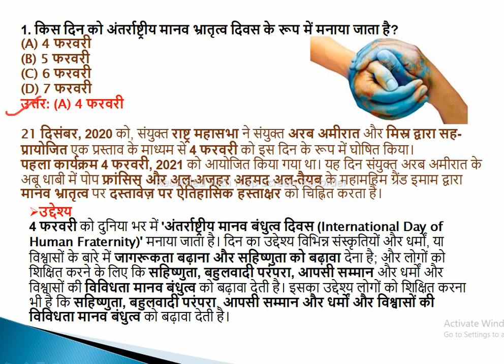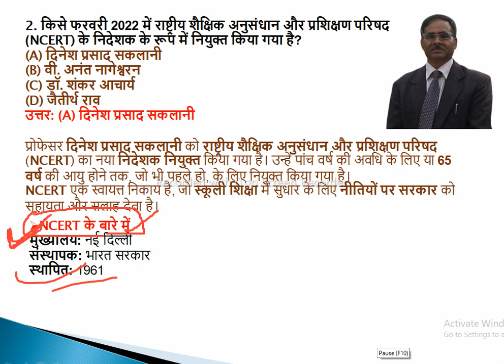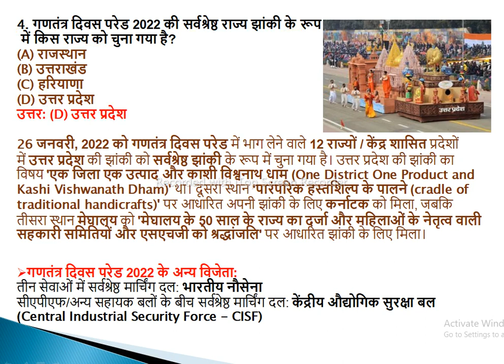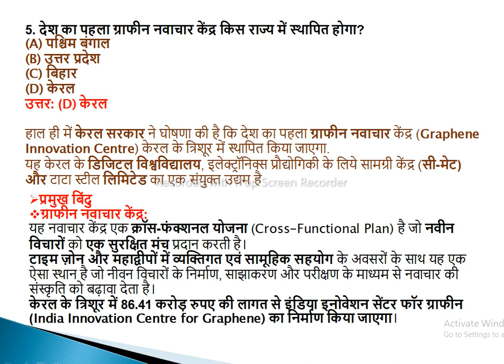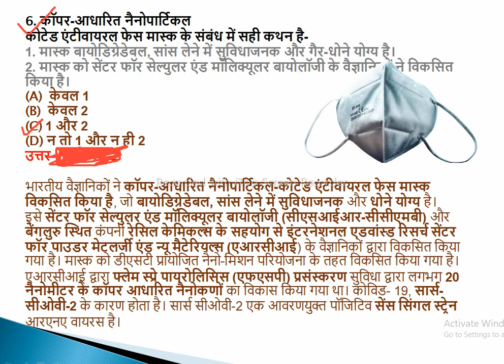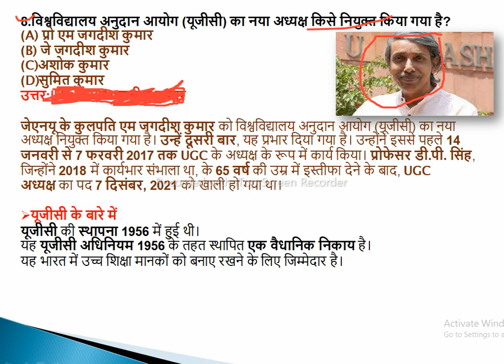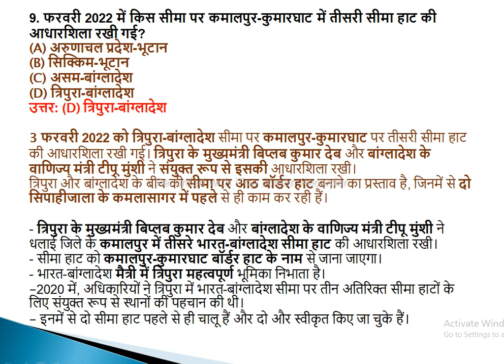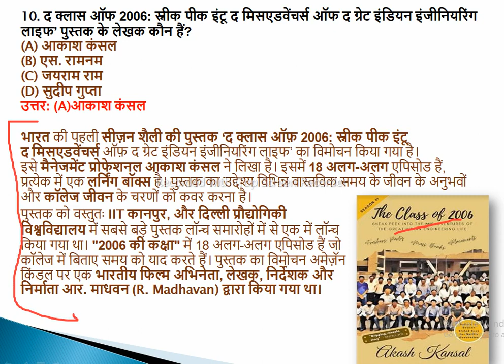07/February/2022 Important Current Affairs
Important question previous years ask in Ntpc exam